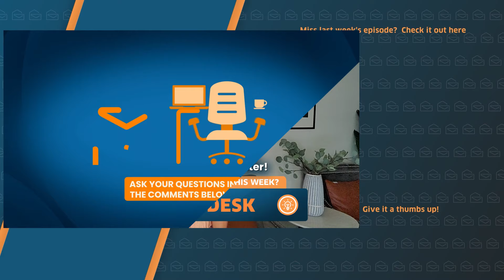What grand prize is happening this week?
Got a show? 📺 Watch it on a 75-inch TV! 📺 Enter to win a Home Theater Package